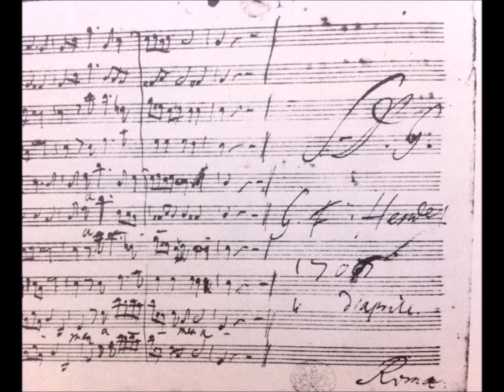GF Handel | HWV232 Dixit Dominus - complete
George Frederic Handel ( Georg Friedrich Händel, 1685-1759 )  Dixit Dominus HWV232 in g minor :

01 Chorus : Dixit Dominus                                              0:00
02 Aria (A) : Virgam virtutis tuae                                      5:15
03 Aria (A) : Tecum principium in die virtutis              8:26
04 Chorus : Iuravit Dominus                                            11:30
05 Chorus : Tu es sacerdos in aeternum                    13:39
06 Soli (SSTTB) and Chorus : Dominus a dextris tuis    15:22
07 Chorus : Iudicabit in nationibus                                    18:13
08 Soli (SS) and Chorus : De torrente in via bibet            21:53
09 Chorus : Gloria Patri et Filio                                    26:15

Soprano : Elin Manahan Thomas, Grace Davidson
Alto : Ruth Massey
Tenor : Jeremy Budd, Mark Dobell
Bass : Eamonn Dougan
The Sixteen | Harry Christophers

Original Release Date: September 28, 2009
Release Date: September 28, 2009
Label: The Sixteen Productions Ltd.

Dixit Dominus is a psalm setting by George Frideric Handel (catalogued as HWV 232). It uses the Latin text of Psalm 110 (Vulgate 109), which begins with the words Dixit Dominus ("The Lord Said").
The work was completed in April 1707 while Handel was living in Italy. It is Handel's earliest surviving autograph. The work was written in the baroque style and is scored for five vocal soloists (SSATB), chorus, strings and continuo. It is most likely that the work was first performed on 16 July 1707 in the Church of Santa Maria in Montesanto, under the patronage of the Colonna family.
The score was published in 1867. A typical performance lasts a little over 30 minutes. - wikipedia

01 Dixit Dominus Domino meo :
        Sede a dextris meis,
        donec ponam inimicos tuos scabellum pedum tuorum.
02 Virgam virtutis tuae emittet Dominus ex Sion :
        dominare in medio inimicorum tuorum.
03 Tecum principatus in die virtutis tuae,
        in splendoribus sanctis.
        Ex utero ante luciferum genui te.
04 Juravit Dominus et non paenitebit eum:
05 Tu es sacerdos in aeternum secundum
        ordinem Melchisedech.
06 Dominus a dextris tuis, confregit in die irae suae reges.
07 Implebit ruinas, conquassabit capita in terra multorum.
08 De torrente in via bibet, propterea exaltabit caput.
09 Gloria Patri, et Filio, et Spiritui Sancto,
        Amen.